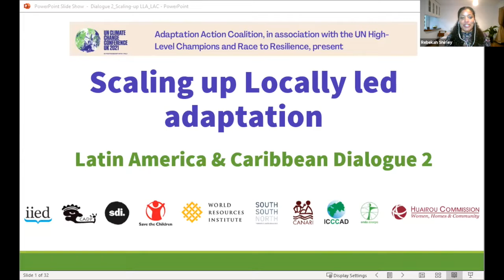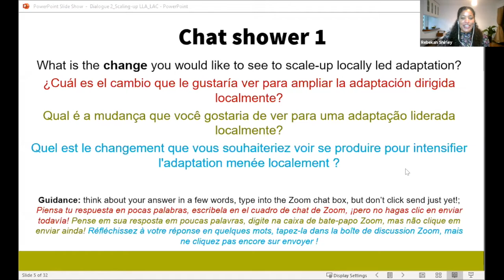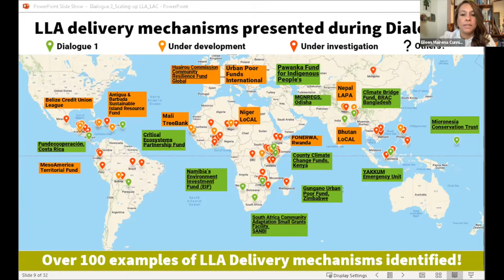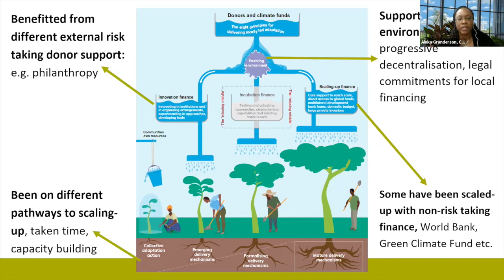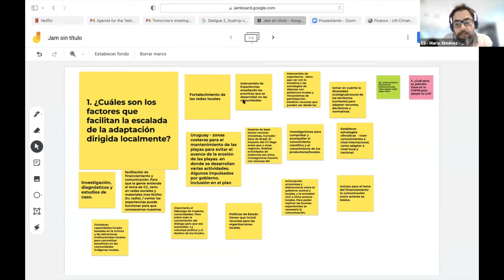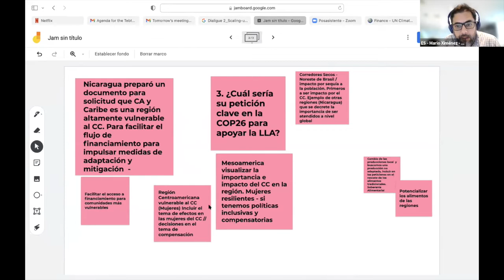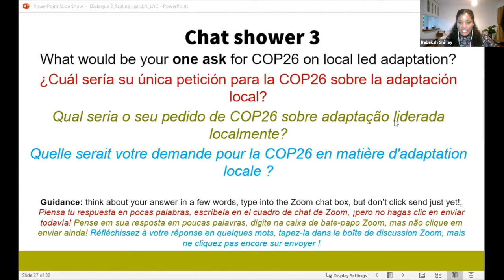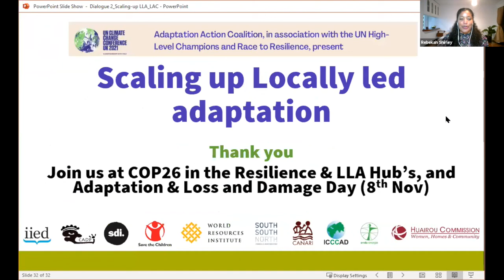Regional dialogue series: scaling up locally-led adaptation (Latin America 2)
This is a recording of the second Latin America online dialogue in a series of peer-to-peer regional dialogues being held across Asia-Pacific, Africa, and the Caribbean and Latin America in September and October 2021.

This dialogue on 14 October 2021 was convened by the Caribbean Natural Resources Institute, Centro para la Autonomía y Desarollo de los Pueblos Indígenas, International Institute for Environment and Development (IIED) and World Resources Institute (WRI).